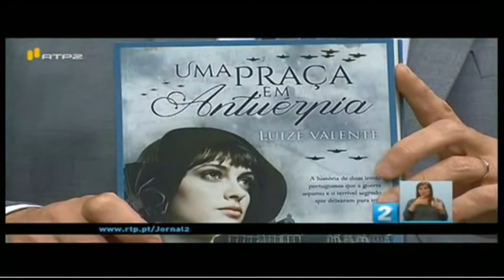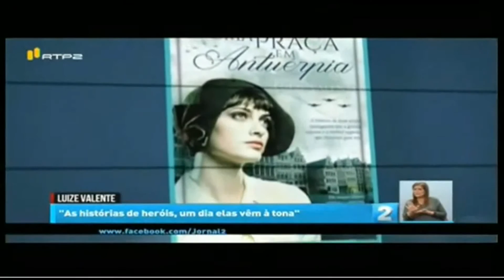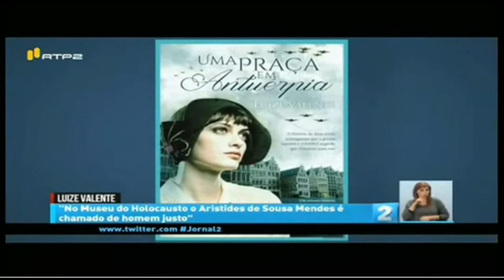LUIZE VALENTE: "Uma praça em Antuérpia" e Aristides Sousa Mendes | Jornal da Noite, RTP2 (Portugal)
Entrevista sobre o romance histórico "Uma praça em Antuérpia" | Dez. 2015.